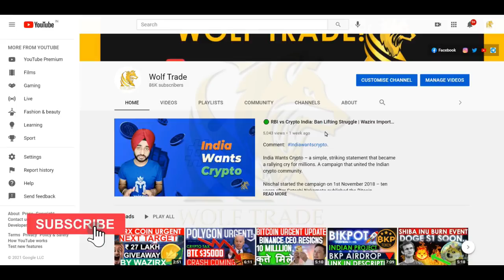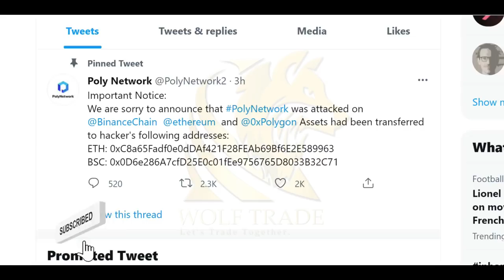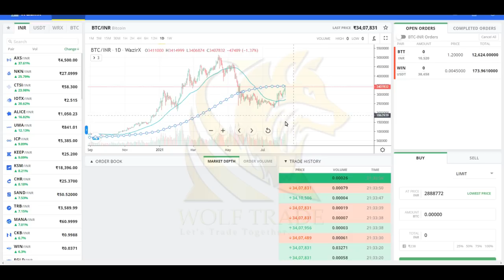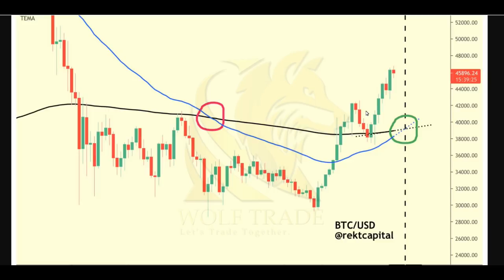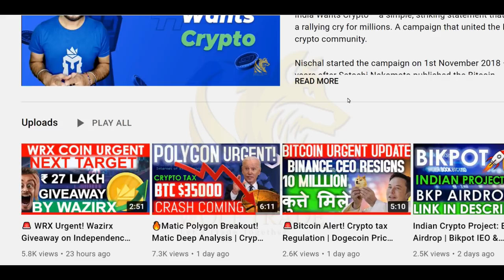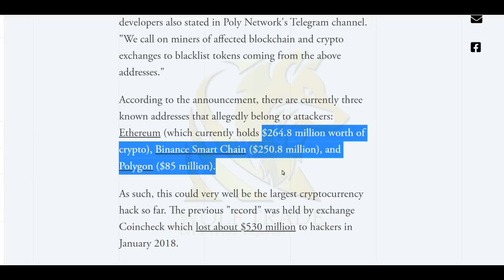🟢Breaking: Bitcoin Golden Cross Coming | Poly Network Hacked | Matic Update | Cryptocurrency News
Latest Update on Bitcoin and its golden cross happening soon. Poly Network, Polygon Matic and its price Prediction. Bitcoin Crash Expected due to final decision on US Infrastructure Bill.

8th standard maths polygon chapter
ethereum 2.0,
ethereum 2021,
ethereum 2.0 explained,
ethereum 2.0 mining,
ethereum 2.0 release date,
ethereum 2.0 staking,
ethereum 2021 price prediction,
ethereum 2.0 explained hindi,
ethereum 2 validator,
ethereum 2 staking,
ethereum 2 mining,
ethereum 2 vs ethereum,
ethereum 2 explained,
ethereum 2 coinbase,
ethereum 2 price prediction,
ethereum 2.0 phase 0,
ethereum 1 vs 2,
ethereum 1 and 2,
ethereum 2.0 phase 1,
ethereum 1 nisan 2021,
ethereum nieuws 24/7,
ethereum february 8 2021,
ethereum 8 şubat 2021,
ethereum 8 feb 2021
will the crypto market crash again,
will the crypto market crash,
when will crypto market crash,
why crypto market crash today
india ban cryptocurrency malayalam,
india ban on cryptocurrency,
will india ban cryptocurrency,
will india ban cryptocurrency again,
cryptocurrency ban in india 2021
tesla elon musk interview,
tesla elon musk bitcoin,